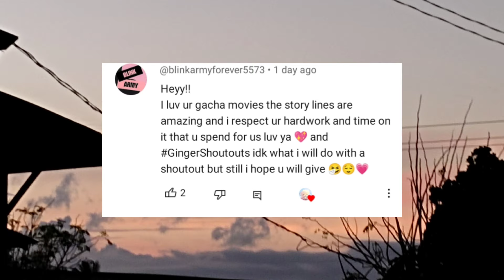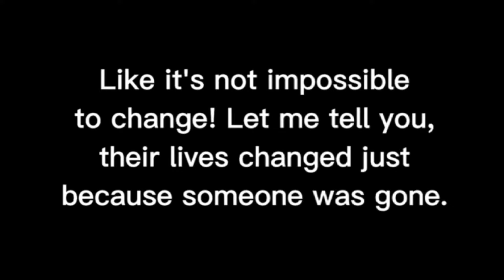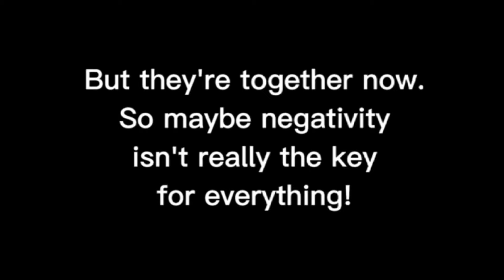🔫✨🌸MR. Mafia's Crush| GLMM | Gacha Life Mini Movie | Gacha Life I 🔫✨🌸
😊 : Thank you for supporting my channel always, and my videos and me!

Youtube library

If you are inspired by my video please credit me!🎦📸💳✨

: If there is something that happened in the story also in real life, it's just a coincidence. This story came from my head. And nothing else😊.

: Sorry for some time skips, Gacha Logics, and grammatical errors-, and wrong spellings. And more logics.😩✨